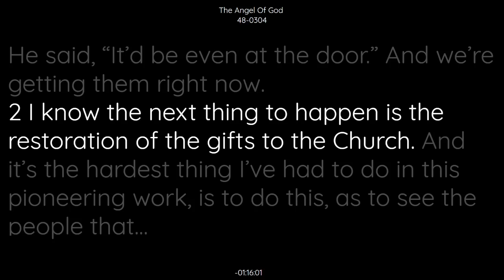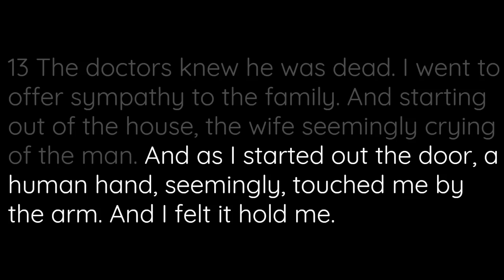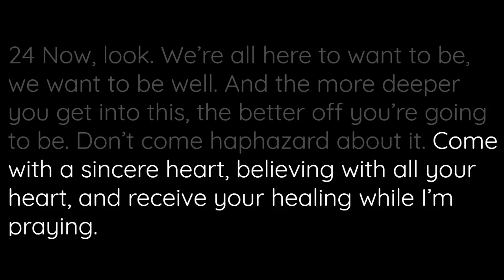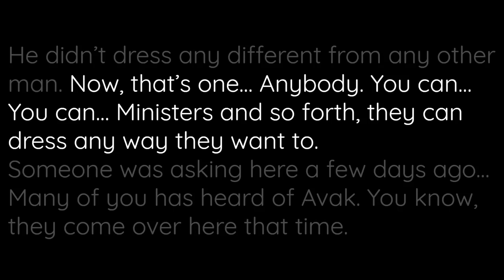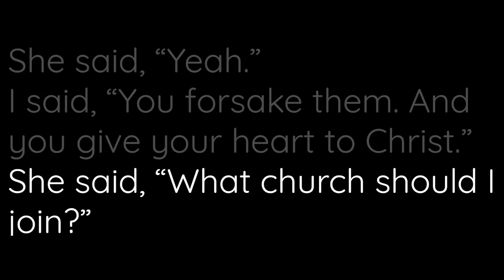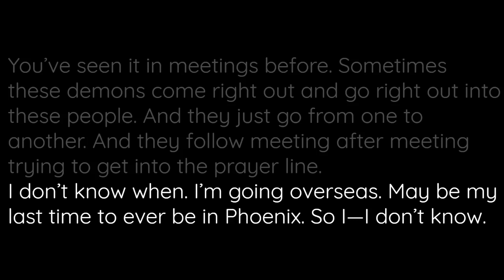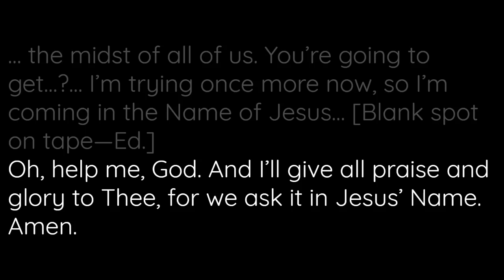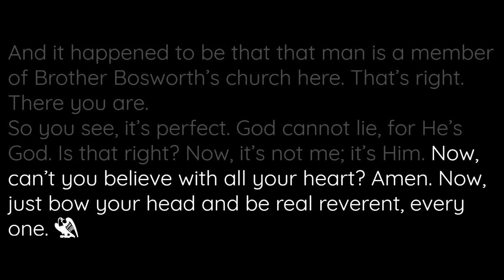48-0304 - The Angel Of God - William Branham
(Read Along Sermon)
48-0304  THE.ANGEL.OF.GOD_  PHOENIX.AZ  THURSDAY_
«  E-1       †        Don't no one go away from here now, and say, "Brother Branham said it's ten years to the rapture." I do not know; nobody does. Not even the Angels of heaven knows. I don't know. But I know it's getting awful near, for the signs that He said would be taking place. He said, "It'd be even at the door." And we're getting them right now.

48-0304  THE.ANGEL.OF.GOD_  PHOENIX.AZ  THURSDAY_
«  E-2       †        I know the next thing to happen is the restoration of the gifts to the Church. And it's the hardest thing I've had to do in this pioneering work, is to do this, as to see the people that... God cannot give back the gifts to the Church as long as His Church is divided. We've got to get the Church together first 'fore the gifts can come.

48-0304  THE.ANGEL.OF.GOD_  PHOENIX.AZ  THURSDAY_
«  E-3       †          But if all of the full Gospel people would come one heart and one accord, there would be a revival that would shake the whole world. And every spiritual gift would be in the Church within a hour's time after it took place. Signs and wonders that was done by the apostles would be a minor thing to what would do if we could just get the Church together. It's got to happen. It will happen. It may be after I've passed off the scene. But I want to put my word in this that you might know, that my voice is this...

48-0304  THE.ANGEL.OF.GOD_  PHOENIX.AZ  THURSDAY_
«  E-4       †        O Christian people, bind yourselves together with one heart and one accord. For God cannot no more send the gifts to the Church while the Church is separated, than He can send the Holy Ghost unless we're in one accord. That's right. For it comes by the Holy Ghost. Believe it.

48-0304  THE.ANGEL.OF.GOD_  PHOENIX.AZ  THURSDAY_
«  E-5       †        These claims that I have made about the Angel of God, these claims that I have made about healing, I don't believe there's a person that's ever been in a meeting but what knows that it is true. Do you believe it? You've seen it before your own eyes. Certainly.
I've seen people pass over the platform and--and not be healed. There was thousands come before Christ that wasn't healed. He said, "I can if ye believe." But many mighty works He could not do because of their unbelief. [Blank.spot.on.tape--Ed.]

48-0304  THE.ANGEL.OF.GOD_  PHOENIX.AZ  THURSDAY_
«  E-6       †        Come by Jeffersonville and see me sometime. Will you? Be glad to have you. Write me a letter, send it to me. If I can just... Send it to my house. Any time that I could... You could call me. For you're sick, I'll pray for it on the phone.
I can't say I could come every time. I used to say, "I'll come to you rain or shine." I come down from Canada, and about sixteen or eighteen airplane tickets laying there. Oh, I just wonder then. See, you can't go, 'cause when you're going to one, there's another. The one here, and here's another, and you--you don't know where to go to.
But I--I love you. And I'm here to help you. I'm going to do all that I can for you to try to prove to you that I do love you. God bless each one of you.

48-0304  THE.ANGEL.OF.GOD_  PHOENIX.AZ  THURSDAY_
«  E-7       †        Now, before going, I wish to read this little piece of Scripture before starting in the prayer line. Matthew the 4th chapter, 23rd and 24th verses.
 And Jesus went about all Galilee, teaching in their synagogues, and preaching the gospel of the kingdom, and healing all manner of sickness and all manner of  diseases among the people.
 And his fame went throughout all Syria: and they brought unto him all the sick people that were taken with divers diseases and torments... those that were possessed with devils... those which were lunaticks,  and those that had the palsy; and he healed them.

48-0304  THE.ANGEL.OF.GOD_  PHOENIX.AZ  THURSDAY_
«  E-8       †        Now, let's bow our heads just a moment, if you will, everywhere over the audience. Now, be real reverent. I want to know before I start praying now, with your head bowed, how many of you that's coming in the prayer line, that believes if I'll ask God, God will hear my prayer and heal you? You believe that? Would you believe He will? God bless you.
Friends, the Angel of the Lord told me, "If you can get the people to believe you..." Now, I tell you what you do, when you pass through this line tonight, you go out of here just rejoicing, just as happy as you can be, telling the people that you're healed. And go testify. The disciples were ten days and nights in Jerusalem constantly praising God before the Holy Ghost ever fell.